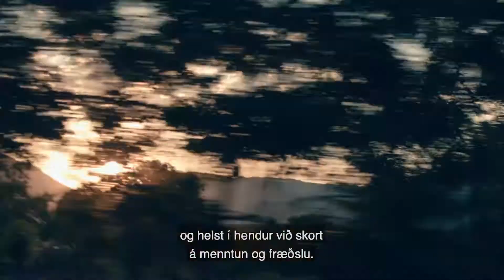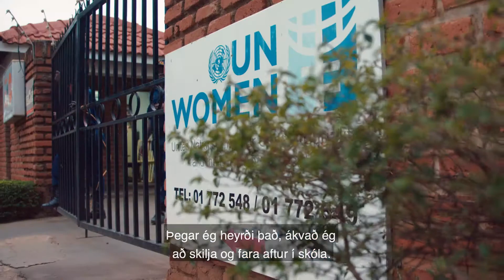Saga Aishu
Saga Aishu er ein af sex stuttum heimildarmyndum sem UN Women á Íslandi tóku upp í Malaví. Myndirnar voru sýndar í þættinum Stúlka - Ekki brúður á RÚV 1. nóvember 2019.

UN Women á Íslandi ásamt tökuteymi og Þóru Karítas Árnadóttur, heimsótti Malaví og kynnti sér áhrif þessa skaðlega siðar á stúlkur og malavískt samfélag. Þóra Karítas kynntist og tók viðtöl við stúlkur sem hafa verið þvingaðar í hjónaband á barnsaldri.

Leikstjórn/Tökur/klipping: Allan Sigurðsson
Handrit og leikstjórn: Marta Goðadóttir
Viðtöl: Þóra Karítas Árnadóttir